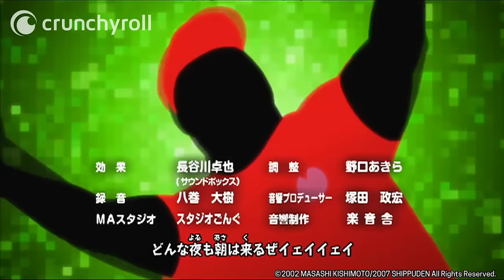Naruto Shippuden - Ending 8 | Bring it On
Naruto Shippuden ED 8 "BRING IT ON!!!" by DEV PARADE.